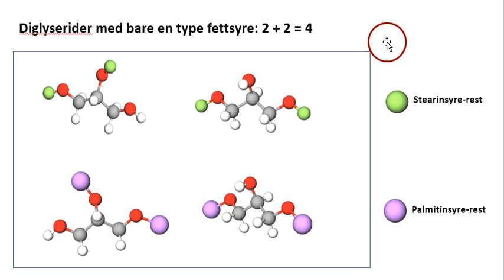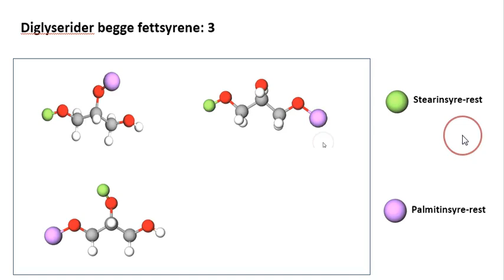Glyserid oppgave: Oppsummering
Fra kjemi på nett 4